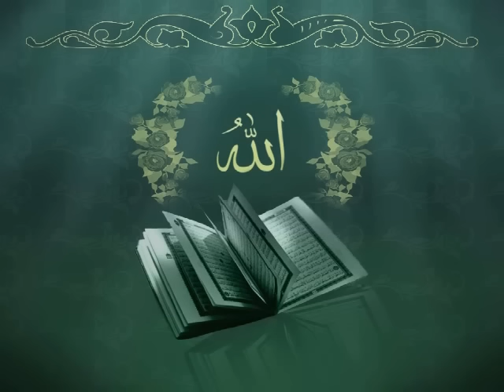আল কুরআন বাংলা অর্থ সহ পারা-১ | Quran Recitation with Bangla Translation Para or Juz 1/30